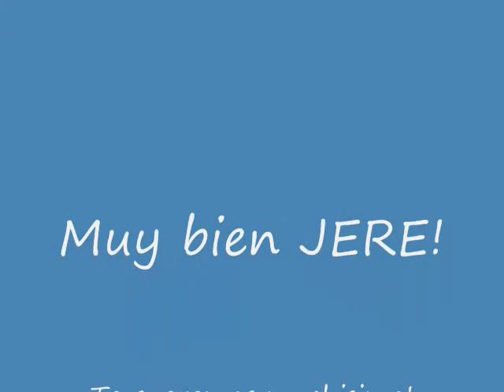Jeremias en la Granja.wmv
Jeremias y su versatilidad.
2 and 1/2 years old.